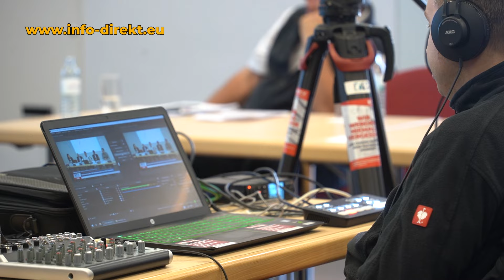Beschwerde gegen ORF wegen RKI-Corona-Protokollen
Der Verein "Wir EMUs" hat wegen der völlig einseitigen Berichterstattung von Armin Wolf in der ZIB2 eine Beschwerde gegen den ORF eingebracht.

Bei einer Pressekonferenz in Linz wurde diese Woche die Beschwerde präsentiert. Info-DIREKT war dabei und hat mit folgenden Personen Interviews geführt:
Bernhard Costa, Wir EMUs
Alexander Todor-Kostic, Rechtsanwalt
Andreas Sönnichsen, Arzt & Vorsitzender des Deutschen Netzwerks Evidenzbasierte Medizin
Markus Haintz, Rechtsanwalt & Chefredakteur HAINTZ-Media